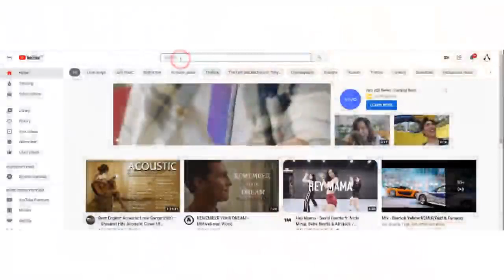Networking Q and A Session with Karl Serrano - part 1 (12-10-20)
Q and A Session